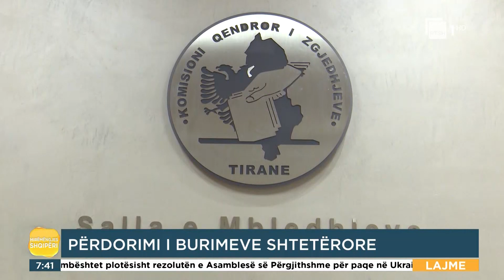Përdorimi i burimeve shtetërore në fushatë elektorale, Xhemollari: Shkelësit gjobiten ose arrestohen